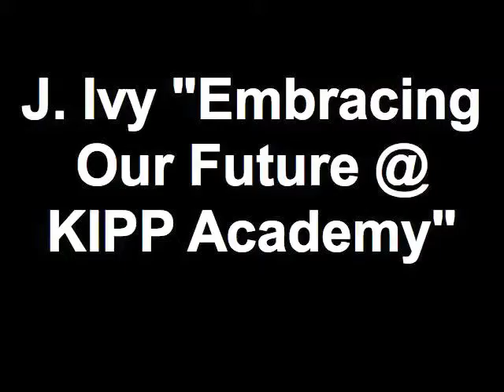J. Ivy Embracing Our Future @ KIPP Academy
J. Ivy Poetry Workshop at KIPP Academy